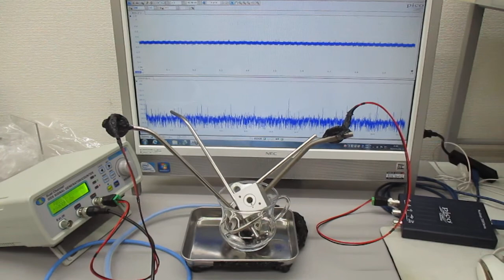超音波の応用（表面弾性波のコントロールによる表面処理）